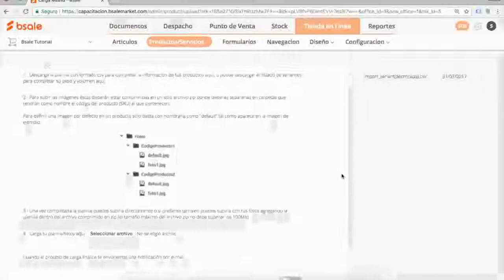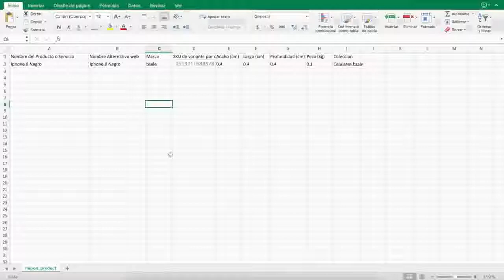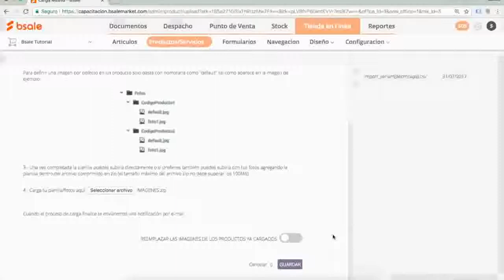CONFIGURACION DESCRIPCIÓN WEB MASIVAMENTE l ECOMMERCE BSALE